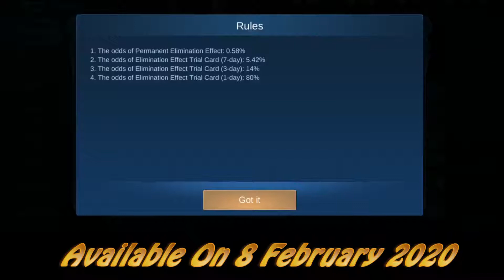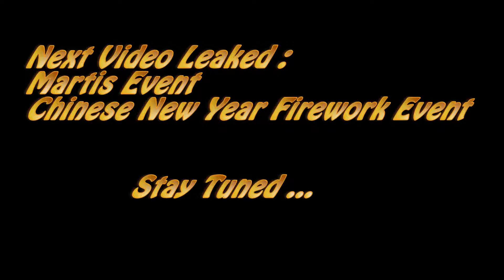Mobile Legends-2020 Gelecek Etkinlikler ve Tarihleri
Mobile Legends oyunu ile ilgili oynanış ve güncelleme videoları çok fazla varken oyun ile ilgili bilgi veren türkçe kaynak olmadığı için böyle bir seriye başladım. Önümüzdeki günlerde gelecek etkinlikler ve tarihleri;

iyi seyirler...